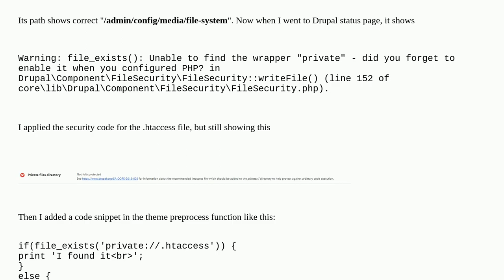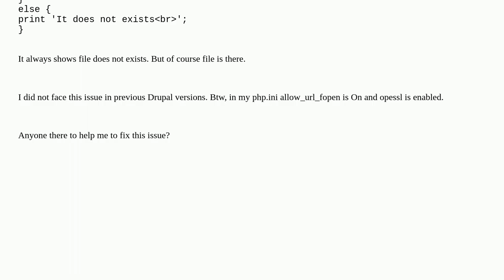Drupal: file_exists(): Unable to find the wrapper "private" - did you forget to enable it when yo...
file_exists(): Unable to find the wrapper "private" - did you forget to enable it when you configured PHP? closed

A special thanks goes out to the community

  stream-wrappers files